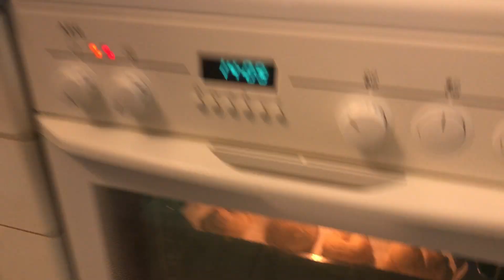ΠΩΣ ΠΕΡΝΑΕΙ Η ΜΕΡΑ ΑΥΤΟ ΤΟ ΔΙΑΣΤΗΜΑ // VLOG 03•20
Γεια!!! Είμαι ο Νίκος!!! Καινούριο VLOG..Πως περνάει συνήθως η μέρα μου αυτό το διάστημα της καραντίνας;;; Δες το βίντεο!!! Stay safe!!! Ελπίζω να σου αρέσει!!!

My Camera : iPhone X
Gimbal : DJI Osmo Mobile 2
Action Camera : SENCOR 3CAM 4K03WR